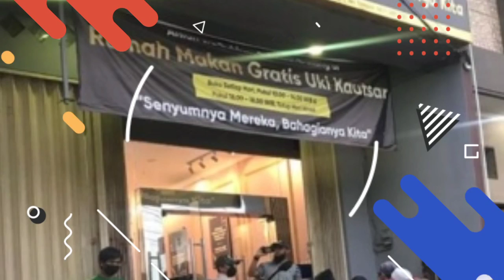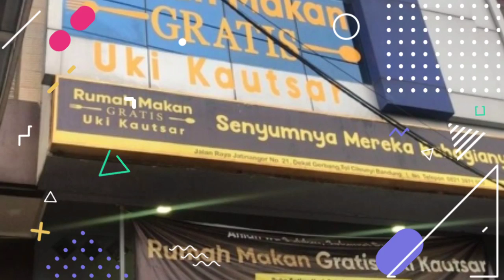SOSOK Uki Kautsar Eks Gitaris NOAH, Dirikan Rumah Makan Gratis di Sumedang, Serukan 'Saham Pahala'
Inilah sosok Uki Kautsar, mantan gitaris NOAH yang mencuri perhatian.

Uki Kautsar telah lama tak terdengar kabarnya.

Kini sosoknya ramai diperbincangkan lantaran kebaikan yang dilakukannya.

Artikel ini telah tayang di TribunNewsmaker .com